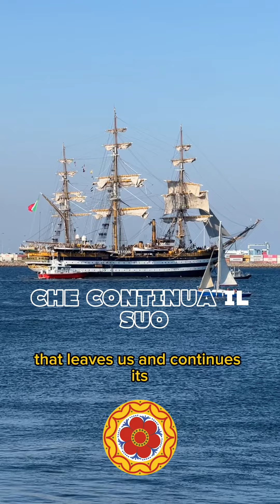La Console Generale d’Italia a Los Angeles Raffaella Valentini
𝑻𝒐𝒓𝒏𝒂 𝒂 𝑪𝒂𝒔𝒂 a 𝑳𝒐𝒔 𝑨𝒏𝒈𝒆𝒍𝒆𝒔 è stato un grande progetto di squadra. 🇮🇹
Un progetto che ha visto una 𝑐𝑜𝑜𝑝𝑒𝑟𝑎𝑧𝑖𝑜𝑛𝑒 attiva per quanto a distanza di organi dello Stato come il 𝑪𝒐𝒏𝒔𝒐𝒍𝒂𝒕𝒐 𝑮𝒆𝒏𝒆𝒓𝒂𝒍𝒆 𝒅’𝑰𝒕𝒂𝒍𝒊𝒂 𝒂 𝑳𝒐𝒔 𝑨𝒏𝒈𝒆𝒍𝒆𝒔, la 𝑹𝒆𝒈𝒊𝒐𝒏𝒆 𝑺𝒊𝒄𝒊𝒍𝒊𝒂𝒏𝒂, con la significativa presenza del 𝑃𝑟𝑒𝑠𝑖𝑑𝑒𝑛𝑡𝑒 𝐑𝐞𝐧𝐚𝐭𝐨 𝐒𝐜𝐡𝐢𝐟𝐚𝐧𝐢 e dell’𝐴𝑠𝑠𝑒𝑠𝑠𝑜𝑟𝑒 𝐄𝐝𝐲 𝐓𝐚𝐦𝐚𝐢𝐨.
Dalla 𝐶𝑜𝑛𝑠𝑜𝑙𝑒 𝐺𝑒𝑛𝑒𝑟𝑎𝑙𝑒 𝐑𝐚𝐟𝐟𝐚𝐞𝐥𝐥𝐚 𝐕𝐚𝐥𝐞𝐧𝐭𝐢𝐧𝐢 abbiamo imparato quanto lo stato può e sa essere un interlocutore importante.
Saremo sempre grati per questa interlocuzione ed opportunità.
Grazie. ❤️

Il Made in Sicily
Consulate General of Italy in Los Angeles
Regione Siciliana
Renato Schifani
Edy Tamajo
Tour Vespucci